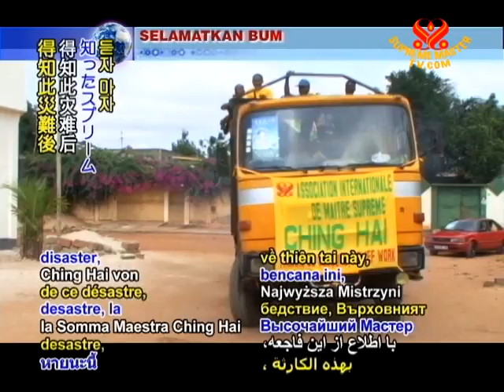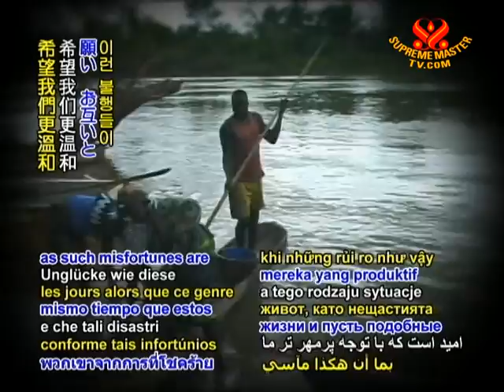RELIEF NEWS UPDATE - Flood relief work in Eastern Uganda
Supreme Master Ching Hai International Association relief news update from Uganda.
Beginning in February 2010, bouts of torrential rains struck eastern Uganda, setting off floods and landslides that took over 100 lives. With an overwhelming number of residents displaced, the Uganda Red Cross Society requested the help of fellow Ugandans to also offer assistance to those in need.
Upon learning of this disaster, Supreme Master Ching Hai had donated US$10,000, an amount that could purchase US$357,000 in emergency items acquired in the United States, based on Uganda's cost of living. Sending her love and prayers, she also asked that our nearby Association members go if possible to render aid to the most vulnerable. Covering their own travel expense of approximately US$500, our Association's relief team from Uganda went to Bwaise and Kalerwe,   located on the outskirts of the capital city of Kampala, where about 130 homes were damaged and 200 to 300 people were still displaced. Conveying Master's love, they distributed needed supplies to some 1,020 victims, including maize, flour, cooking oil, beans, rice, salt, soap, blankets and mats. The relief recipients expressed their deep gratitude for the generous help and love of Supreme Master Ching Hai.
We thank the Ugandan Red Cross for their dedicated efforts to aid the afflicted as well join in gratefulness Supreme Master Ching Hai's wholehearted support to the less fortunate, as well as our Association's relief team for their caring assistance. With Heaven's grace, may the storm-stricken people swiftly recover their productive lives as such misfortunes are alleviated through our gentler regard for each other and the ecosphere.